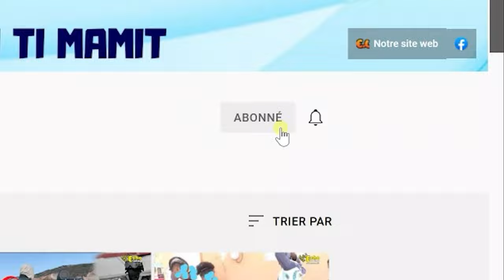Samedi 27 Janv 2024 Lapolis resi pran towo a ! Gwo operasyon. Fòs Lame Kenya dènye Nouvèl